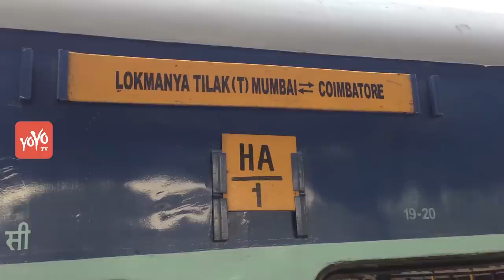రైలు లోని బాత్ రూమ్ లో కూడా కెమెరాలా? Railway Employee Kept A Camera In A Train Bathroom | YOYO TV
రైలు లోని బాత్ రూమ్ లో కూడా కెమెరాలా?
Railway employee kept a camera in a train bathroom.

A person who is called shaik saleem, working as a railway employee, kept a secret phone camera inside of the train bathroom in Lokmanya Tilak Terminal express and secretly watching ladies daily like this.suddenly his phone rang, then he caught by a woman,she complained to police, they were arrested him.After checking his mobile all people shocked. so many videos found in his mobile, like this, so, please be careful ladies, while going into bathrooms check your locations wherever you are? and Is there any cameras kept? just  think before you going,Then only you can proceed.